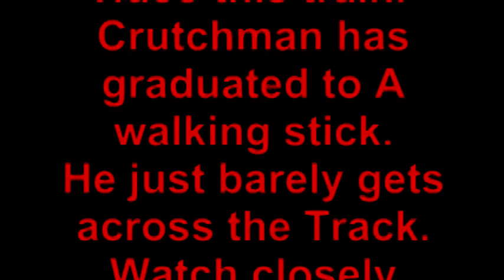Crutch-Man-And-NS-Train-I-30.mpg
The Engineer can only lay on the horn in A panic, and hope crutch man makes it over the crossing in time.  He's done this before, and I will post this video as a video response to the one time before I made A video of him, and dubbed him with the handle "Crutch Man".  This is NS Train I-30 passing thru Jackson Georgia on 3-15-10